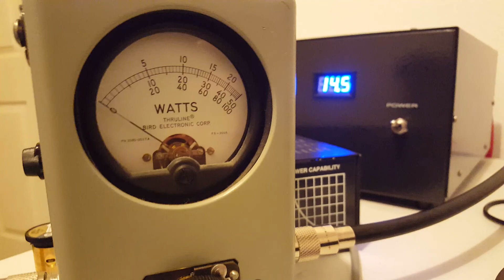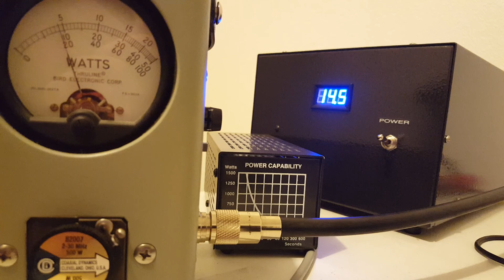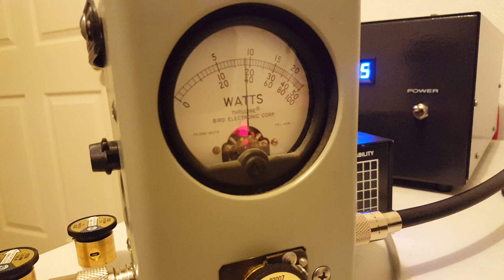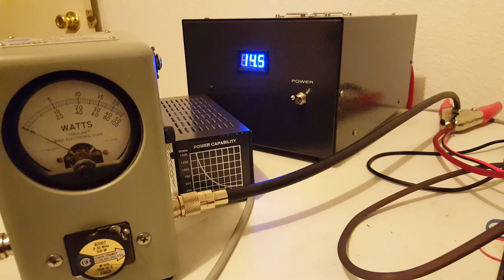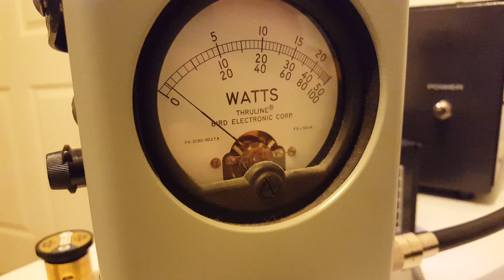Palomar Elite 250 Ssb Mobile Amplifier